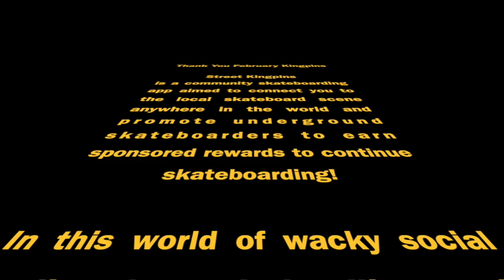Feburary Kingpins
This video is about Feburary Kingpins